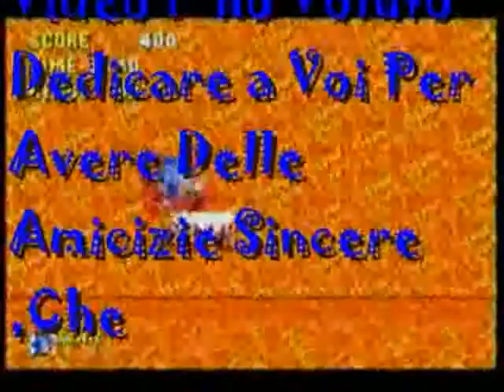CodeLyokoPlaystation ; Calcetto da Mia Nonna Episodio 27 Ailano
CodeLyokoPlaystation  ; Salve Ragazzi e Ragazze sono Anthony Conca è questa è la Nuova Serie di Video di Calcetto , Fatti da Mia Nonna , Episodio 27  , se vi è Piaciuto , Lasciateci Un Commento e un mi Piace , Buona Visione .